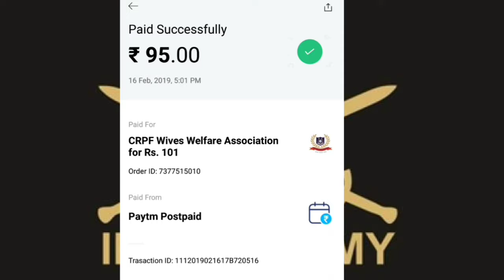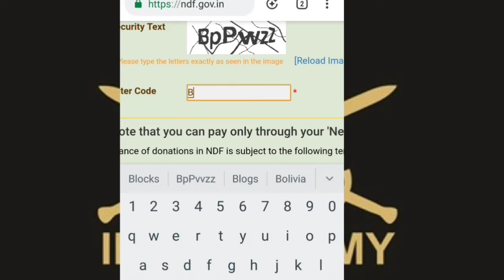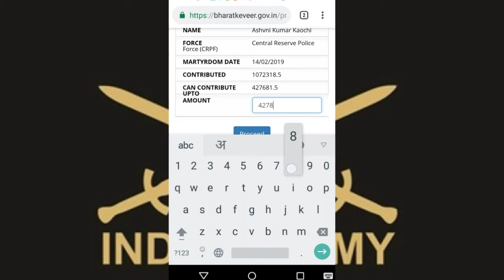How to Help Indian Army Soldiers | भारतीय सेना के शहीदों के परिवार की मदद कैसे करें।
Video Content-
How to Help Indian Army Soldiers.
how to help indian army families,
Indian army family life,